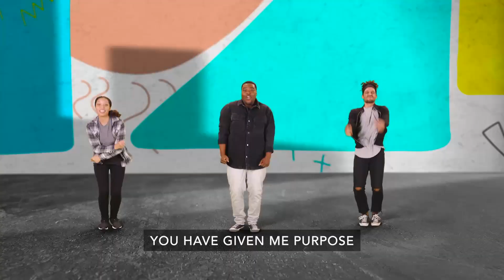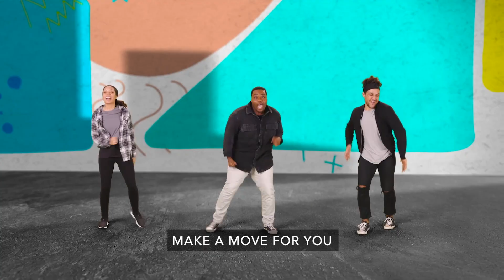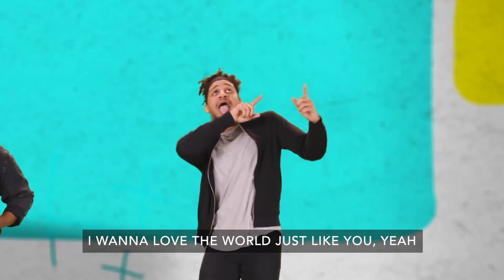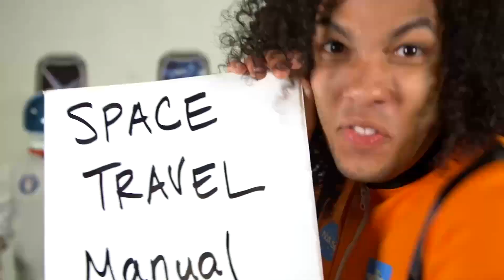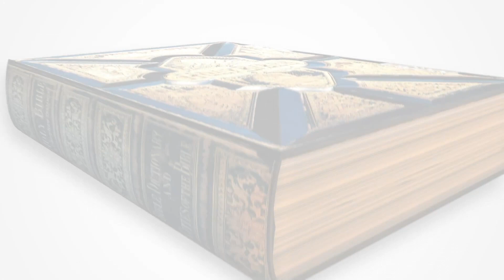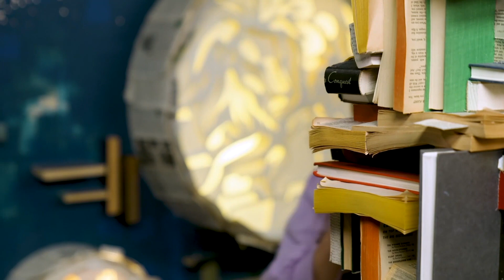19 de Septiembre 2021 GSCC Kids (Primaria)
En la semana cuatro, vemos cómo Nehemías lidia con algunas distracciones en Nehemías 2:19-20, 4 y 6. No a todos les gustó lo que estaba haciendo Nehemías. Tenía enemigos que intentaban distraer a la gente de terminar la muralla. Pero ve a través de su plan y se concentró en el trabajo que Dios le dio para terminar.

Conclusión: Mantenerte concentrado en lo que se necesita hacer.

Desde limpiar sus habitaciones hasta terminar su tarea, los niños tienen todo tipo de cosas que deben hacer. Pero a menudo no toma mucho tiempo para que ese limpiar la habitación se convierta en jugar con los juguetes que se supone que debes recoger. Esperamos que los niños vean que concentrarse en la tarea que nos ocupa es importante. Dios tiene todo tipo de trabajos para nosotros. Podemos confiar en que Él nos dará el enfoque que necesitamos para terminarlos.